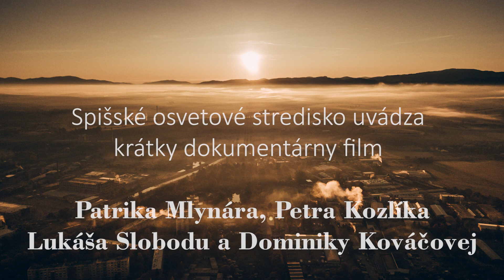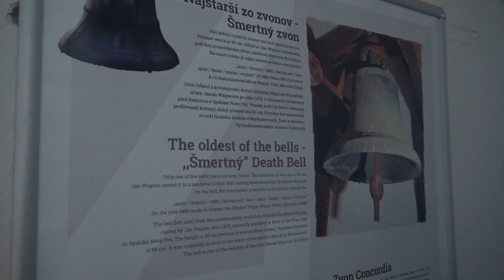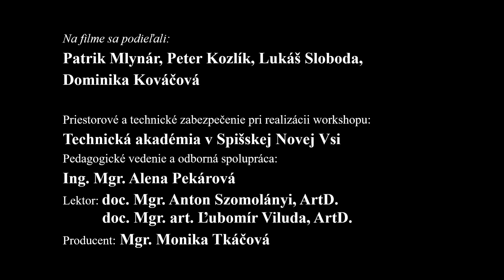Kostolná veža v Spišskej Novej Vsi (projekt Spiš Sight Spot)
Kostolná veža v Spišskej Novej Vsi
Krátky filmový dokument z dielne neprofesionálnych autorov  o najvyššej kostolnej veži na Slovensku – veži rímskokatolíckeho kostola v Spišskej Novej Vsi.
Autori: Dominika Kováčová, Lukáš Sloboda, Peter Kozlík, Patrik Mlynár
Film vznikol v rámci projektu „Spiš Sight Spot“, je realizovaný s finančnou podporou Košického samosprávneho kraja v rámci výzvy z programu Terra Incognita  „Tradície inšpirujú inovácie“.
Priestorové a technické zabezpečenie pri realizácii workshopu:
Technická akadémia v Spišskej Novej Vsi
Pedagogické vedenie a odborná spolupráca: Ing. Mgr. Alena Pekárová
Lektori: doc. Mgr. Anton Szomolányi, ArtD., doc. Mgr. art. Ľubomír Viluda, ArtD.
Producent: Mgr. Monika Tkáčová
Spišské osvetové stredisko
kultúrne zariadenie Košického samosprávneho kraja
Zdroj hudby: Vesky - Living With Ghosts